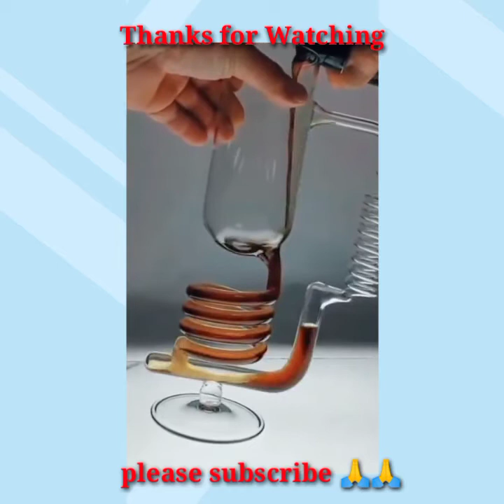Top 15 Best Smart Technology Gadgets of 2022 ! new lunch smart technology useful gadgets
Top 15 Best Smart Technology Gadgets of 2022